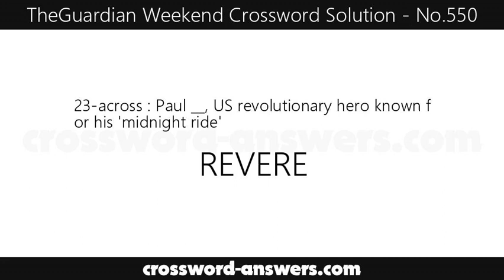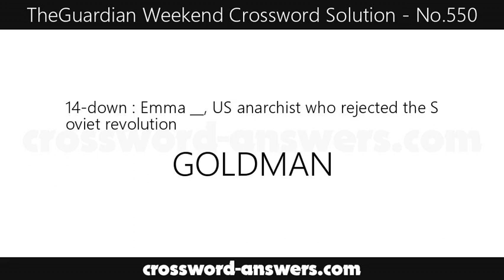The Guardian Weekend Crossword Answers for #550